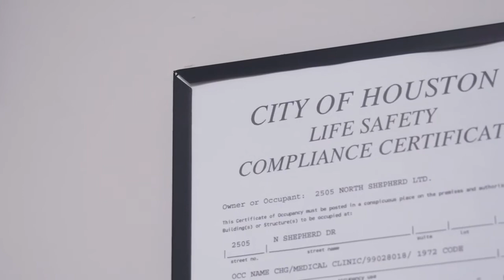Abortion Services in Houston TX, details at YellowPages.com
Texas Ambulatory Surgical Center
 Abortion Services
 2505 N. Shepherd Drive, Houston,  TX, 77008